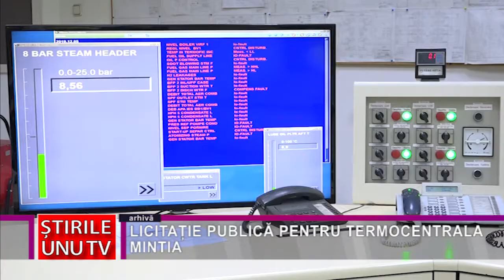LICITAȚIE PUBLICĂ PENTRU TERMOCENTRALA MINTIA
Pe 15 iulie va avea loc o licitație publică pentru preluara Termocentralei de la mintia. Dacă lucrurile vor merge bine, sunt șanse mai ca, până la finele lui 2026, în locul producătorului de energie închis în vara anului trecut să apară o centrală pe gaz.